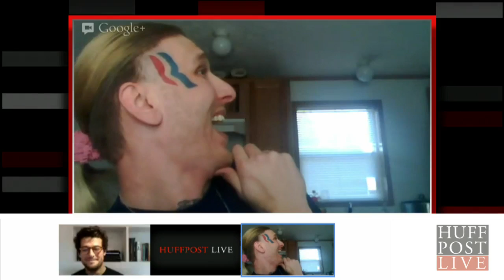Eric Hartsburg, Man With Romney Face Tattoo, Announces Run For Mayor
Eric Hatrsburg, professional wrestler who got a Romney/Ryan logo tattoo on his face, chats with Dena and Jacob about whether he'd ever run for office, his tattoo and some of his political and social stances.